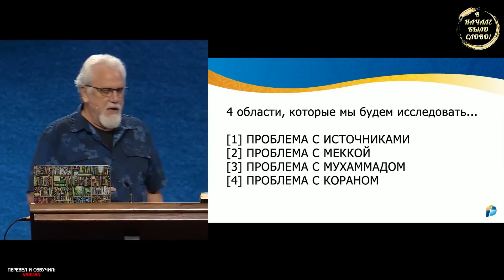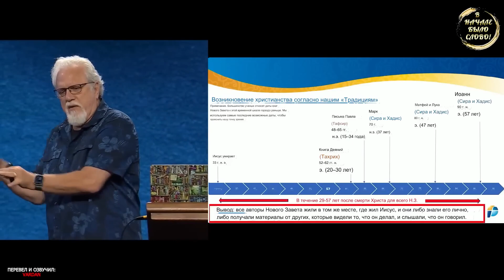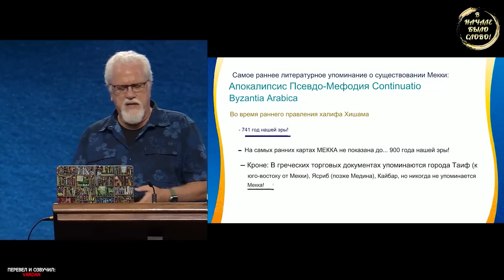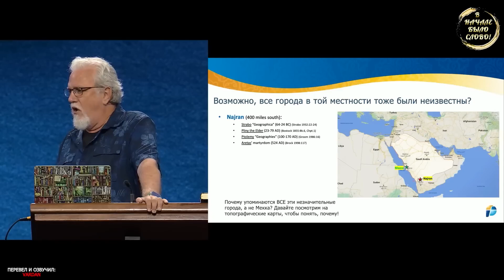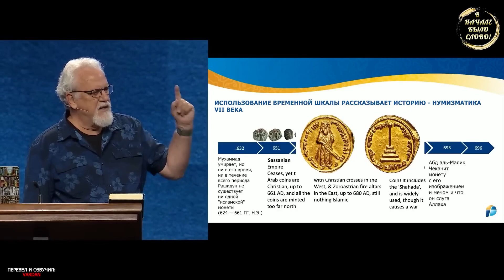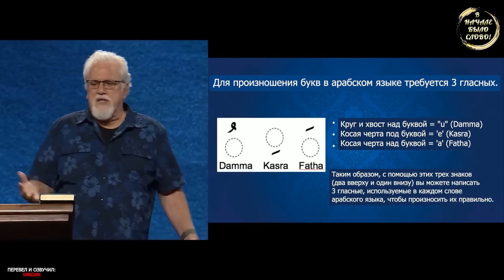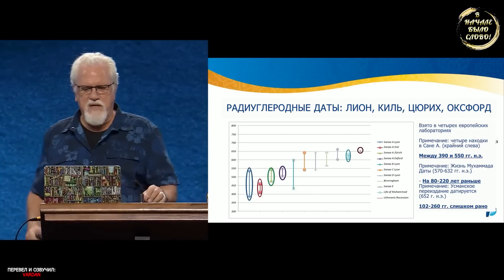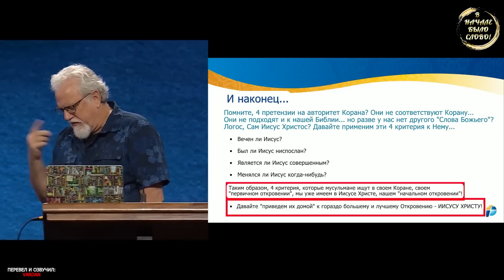Новейшие исторические исследования ислама и первых рукописей Корана || Джей Смит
Кто придумал ислам?
Джей Смит делится убедительным посланием, ставящим под сомнение основы ислама, используя свидетельства VII века и исторические источники, которые показывают несоответствие времени и местоположения описываемых в них событий. Это заставляющее задуматься послание ставит под сомнение традиционное исламское повествование, используя собственные исторические рамки.